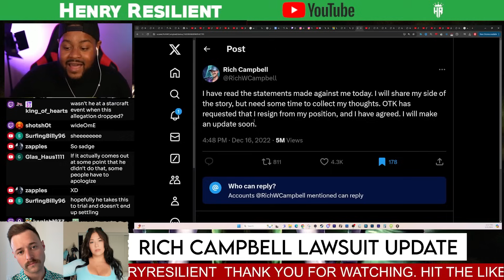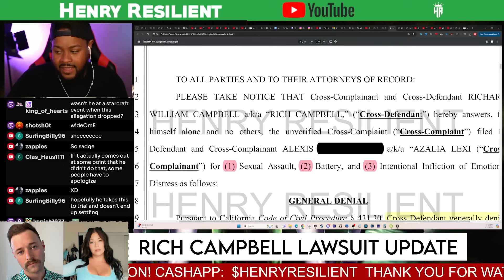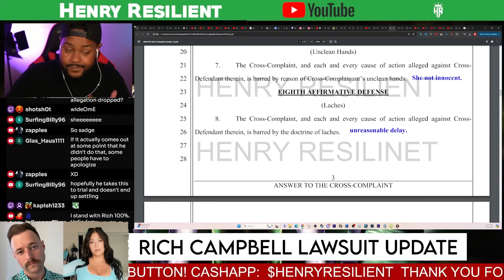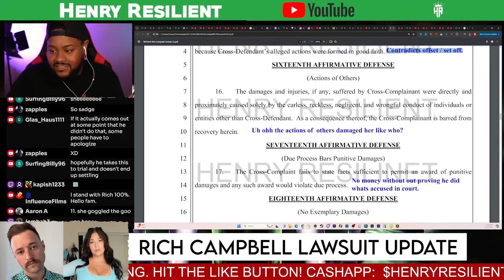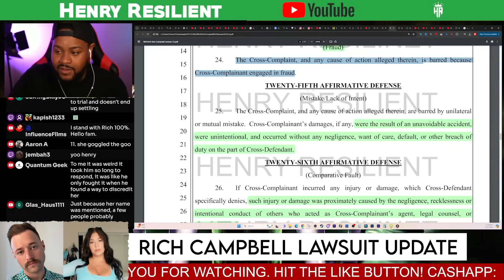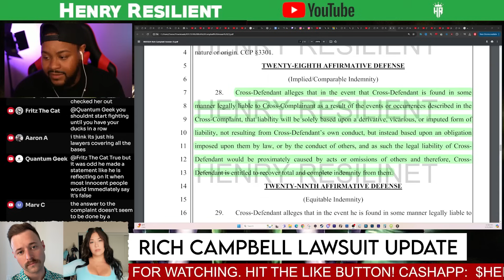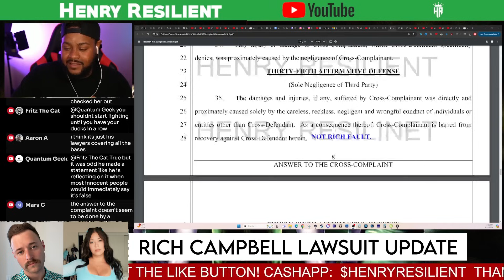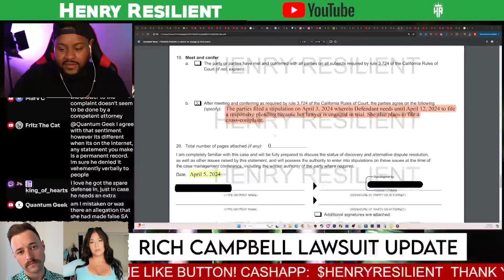Rich Campbell Responds to Azalia Lexi Lawsuit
Former Founder Rich Campbell responds to the allegations made by Azalia Lexi.